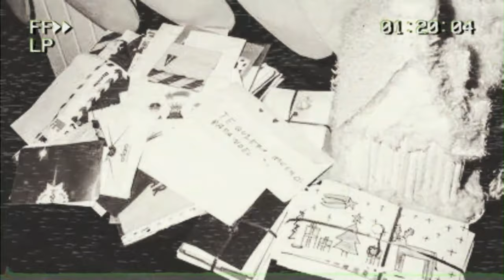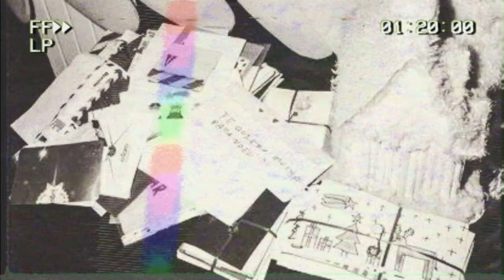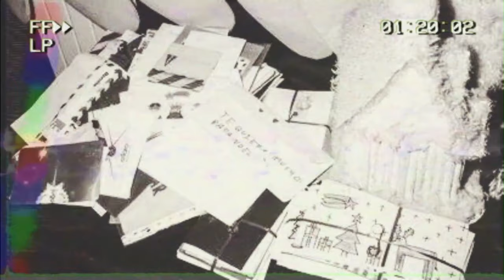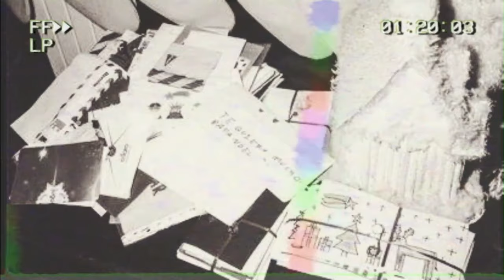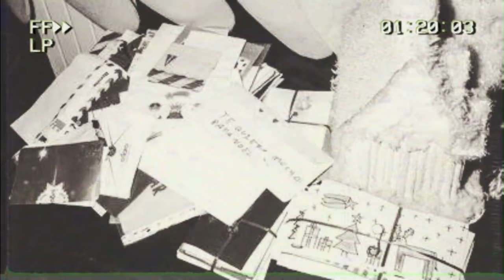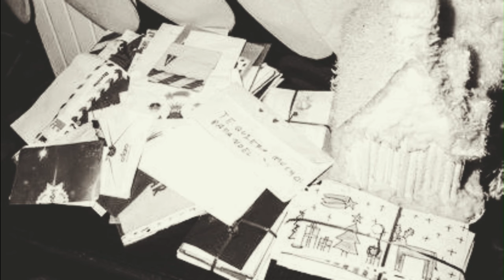Querida Abby creepypasta clásica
espero te guste esta creepypasta.
recuerda sucribirte y dejar tu like.
gracias por el apoyo en los videos.
el equipo de blackHome se los agradece
disfruta de las mejores historias de Terror y Creepypasta en este bello Canal
Fuentes:

realizado por mi canal subsidiario @BlackHome835
si deseas apoyar este proyecto:
Código de creador : BLACK_HOME

(si comentas: hora de creepypastear te mandare un saludo especial en el próximo video)